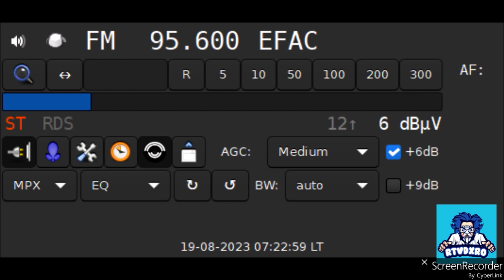FM DX TRT Radyo 1 95,6 MHz Istanbul daily in Bucharest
FM DX TRT Radyo 1 95,6 MHz Istanbul daily permanent fluff in Bucharest
rdi.boards.net